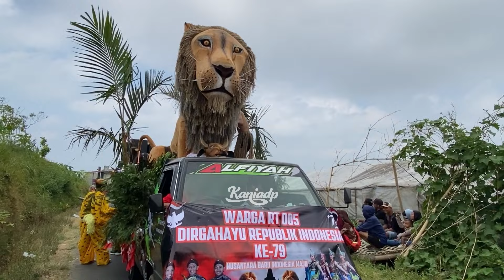Medan Sulit Tetap Asik - Karnaval Desa Munggangsari Kaliangkrik 2024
Nonton karnaval di desa munggangsari kecamatan kaliangkrik kabupaten magelang 2024
part 1